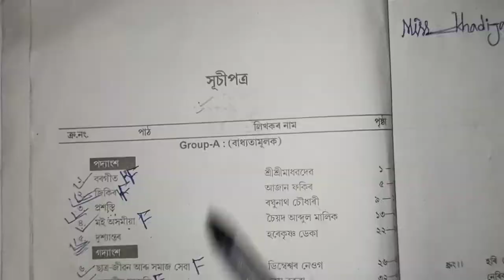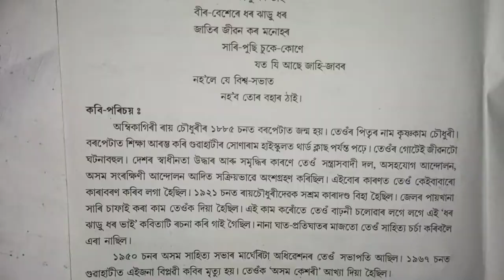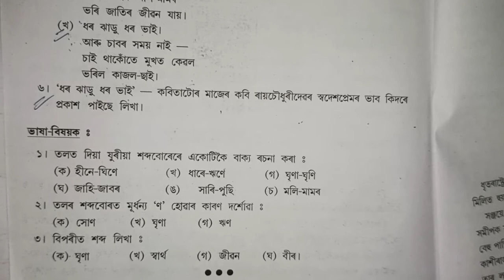HSLC Final Exam 2023 || Assamese || অসমীয়া || 100% Common questions